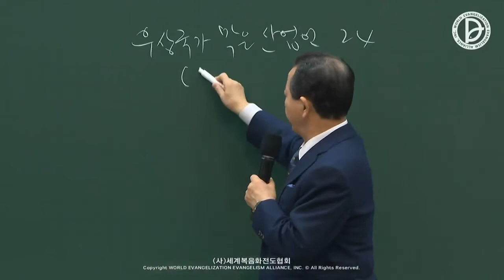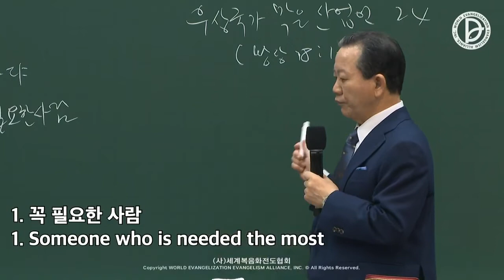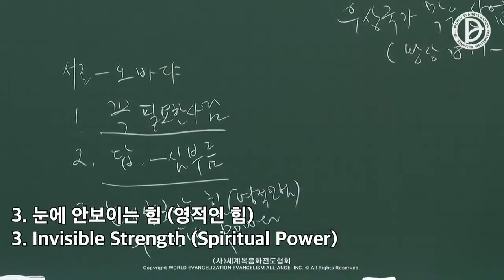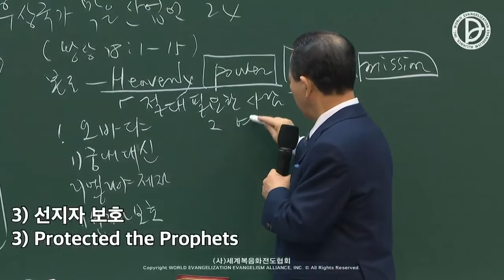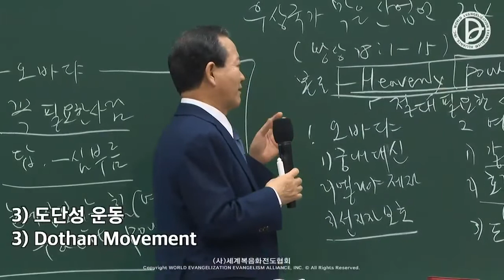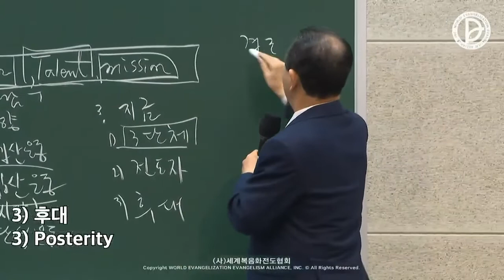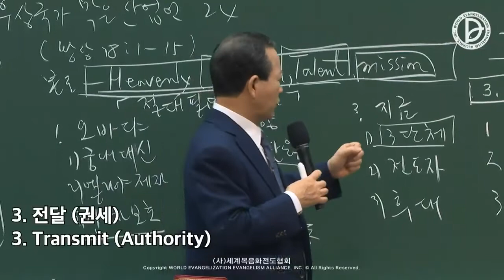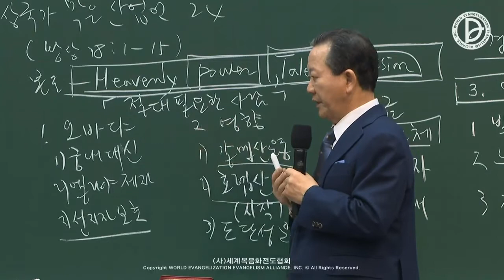26.02.2022 Message de la mission évangélique industrielle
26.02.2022 Message de la mission évangélique industrielle
La réponse de 24 heures des 237 nations et du 1er, 2ème et 3ème RUTC (9)
「Les 24 heures de l'entrepreneur qui a bloqué les nations idolâtres」
(1Rois 18:1-15)